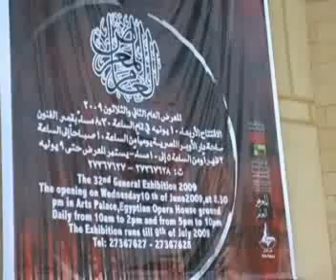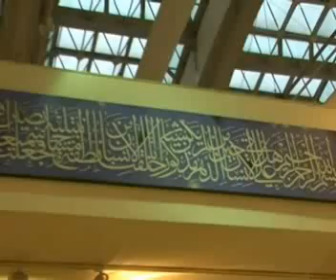المعرض العام الثانى والثلاثون .. قطاع الفنون التشكيلية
قطاع الفنون التشكيلية فيديو افتتاح المعرض العام الثانى والثلاثون